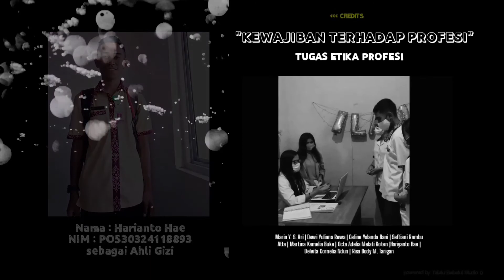VLOG | "KEWAJIBAN TERHADAP PROFESI" [MAHASISWA POLTEKKES KUPANG - AHLI GIZI] TA. 2020/2021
Video ini berisi konten seputar peran para tenaga medis (kesehatan) - tentang peran, tanggung jawab, dan kewajiban - yang diperankan oleh R. Tarigan, M. Ari, H. Hae, C. Bani, M. Buke, D. Rewa, D. Ndun, O. Koten, dan S. Atta. Di samping sebagai sebuah tugas sekolah, TBC! Studio 9 menjadi komunitas yang lebih tertarik untuk mengunggah video ini sebagai sarana penyampaian pesan penting yang sekiranya juga berguna bagi khalayak umum, khususnya bagi para aktor di dunia kesehatan. Penegasan mengenai tata tertib, tugas, dan kewajiban sebagai bagian dari tenaga medis sesungguhnya merupakan cerminan penting yang patut diteladani yakni sikap profesional sebagai "pasukan kesehatan dunia".
Salam, Talalu Babatu! Channel
Credit songs:
OGAMentertainment
Atas nama: 라디오스타 엔터테인먼트